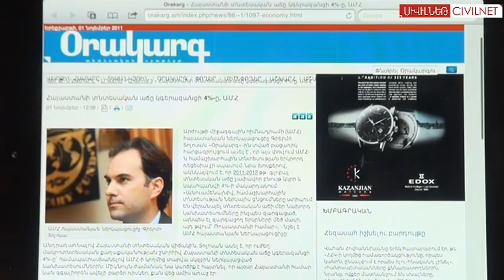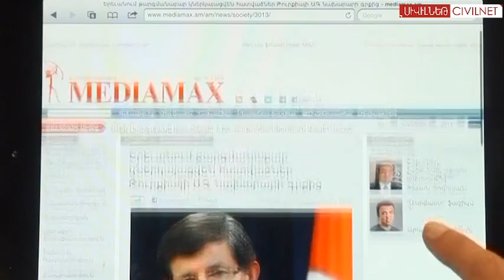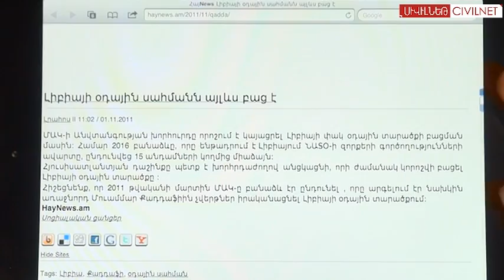Նոյեմբեր 1, ըստ կայքերի